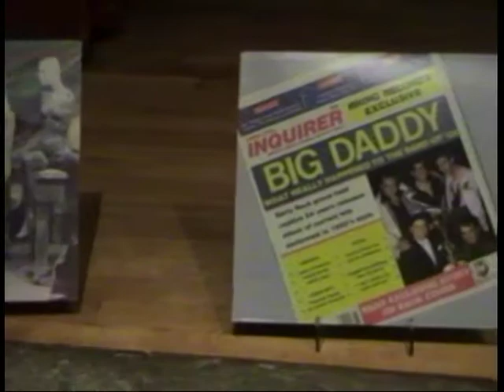Novelty A-Go-Go!: Music With A Sense Of Humor - The Lecture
Novelty A-Go-Go!: Music With A Sense Of Humor -  Here is the Lecture I did at Port Washington Library this year.